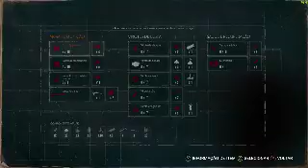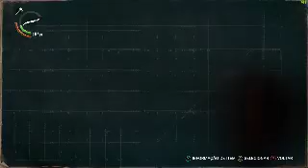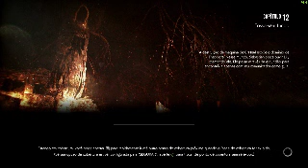the evil within 2 parte 13+gameplay+serie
DETONADO DE JOGOS/VARIEDADES DE VIDEOS.